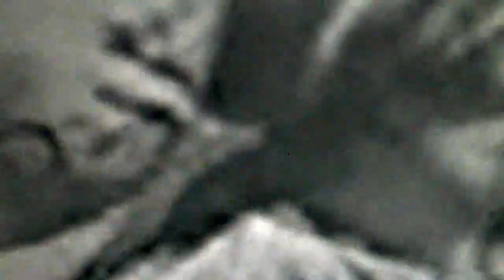Portait of a serial killer by Legion[video production,GDMHZ80YRZO]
keep a look out for upcoming artist,Legion